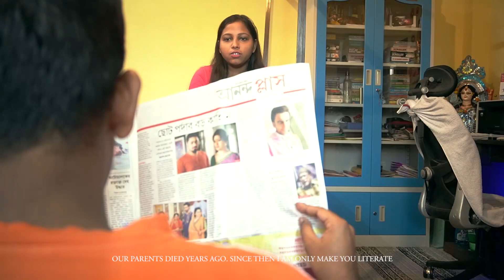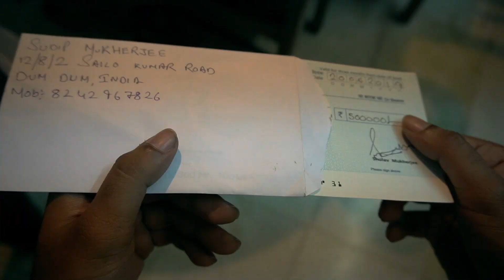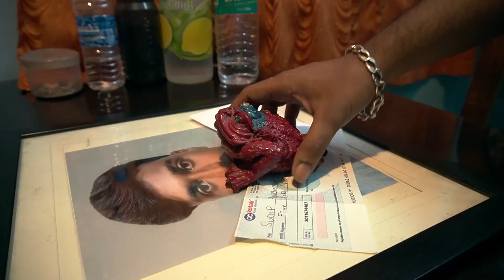🔥ANURA -A HORROR SHORT FILM।।Real Horror Story।।বাস্তব ভুতের গল্প।।Full 2 Fajlami।। F2F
📽Zero Budget Film Present

                                   🔥।। ANURA ।।🔥

◾Flim By - Shulav Mukherjee  And  Team.
◾Asst Director and VFX By - Anirbaan Banerjee.
◾Produced By - Production Team Members.
◾Writting By -  Production Team Members.
◾Cast -  Shulav,  Sonali,  Subhadip,  Sayan.

◾Promoted By - Full 2 Fajlami.